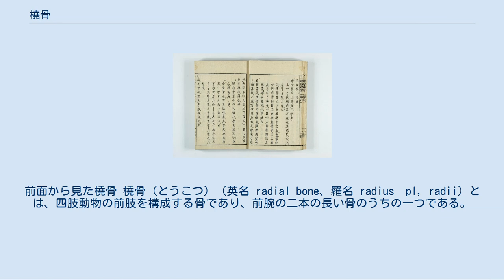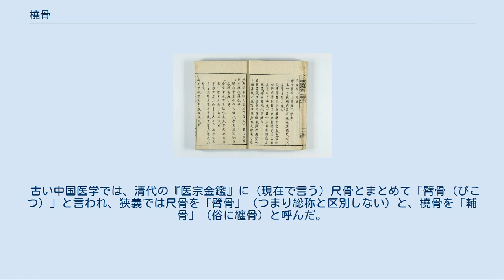橈骨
前面から見た橈骨 橈骨（とうこつ）（英名 radial bone、羅名 radius　pl, radii）とは、四肢動物の前肢を構成する骨であり、前腕の二本の長い骨のうちの一つである。
 断面は角柱状の形状を取り、尺骨と平行に並んで存在している。
橈骨と尺骨の大きさや長さを比較すると、橈骨の方がやや小さく短い。
解剖学的正位（腕を体の脇に下げ、掌の表側を前に向けた位置）において、体から離れた外側（がいそく）側に位置し、親指の側にあるのが橈骨である。
 前腕および手の橈骨側を橈側（とうそく）という。
同部位に対しては医学用語の外側（がいそく）が日常語の内側（うちがわ）に当たり、紛らわしい。
橈側の反対側を尺側（しゃくそく）と呼ぶ。
 ヒトの橈骨は、左右の前腕に1本ずつ存在しており、尺骨とともに前腕構造を支持し、髄腔の存在する管状骨、すなわち長骨に分類される。
 近位端は馬蹄のような細長い構造をしており橈骨頭（とうこつとう）と言い、遠位端に移行するに従って広く太くなる。
 近位端は上腕骨と腕撓関節を形成し、尺骨と上橈尺関節（肘関節の一部）を形成する。
 遠位端も尺骨と下橈尺関節を形成し、舟状骨および月状骨、三角骨と橈骨手根関節（手関節の一部）を形成する。
 解体新書巻之一に記載された「橈臂骨」及び「直臂骨」の説明 英語など欧州諸語で使用されている radius は、もともとラテン語で「光線の放射」「棒、杖」「車輪の輻（スポーク）」という意味である。
 古い中国医学では、清代の『医宗金鑑』に（現在で言う）尺骨とまとめて「臂骨（ぴこつ）」と言われ、狭義では尺骨を「臂骨」（つまり総称と区別しない）と、橈骨を「輔骨」（俗に纏骨）と呼んだ。
 橈骨は「撓（たわ）んだ」形の骨の意で、杉田玄白が『解体新書』で橈骨を「橈臂骨」と、尺骨を「直臂骨」と訳したのが始まりである 。
 ただし、『解体新書』の原文では「橈臂骨、其上端有二起処。其一者、挟臑内筋之処也。其微陥者、受直臂骨櫛之処也」とあり、橈臂骨の上端には臑内筋（上腕筋？）を挟む部分と、もう一方の骨の櫛（関節環状面）を受けるくぼみ（橈骨切痕？）があるので、橈臂骨＝尺骨、直臂骨＝橈骨であるようにも考えられる。
 いずれにせよ、鈴木文太郎が1905年に著した『解剖学名彙』でradius = 橈骨の用語が統一された 。
 なお、大槻玄沢は『重訂解体新書』で、ラテン語を直訳して「梃骨（ていこつ）」（梃＝棒）と訳した。